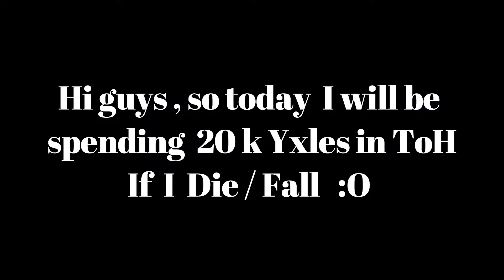If I Die/Fall I WASTE 20k Yxles !!! {100 Subs Special }